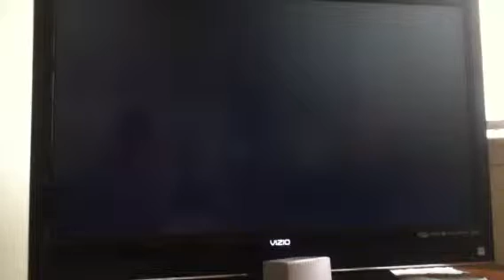Kingdom Hearts 2 Complete Walkthrough (main story, Winnie t